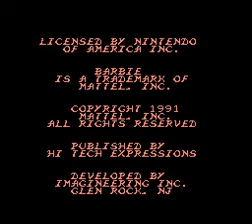Barbie [NES PLAY 74/955]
I should not have liked the second level as much as I did.